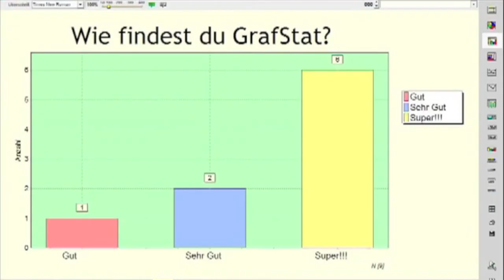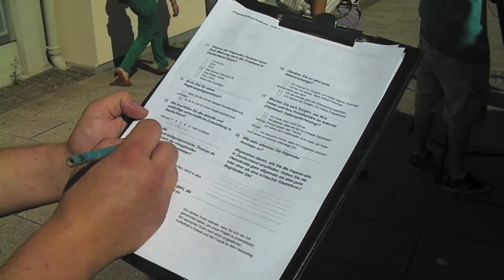Junge Wahlforscher - Wir machen eine Umfrage (Trailer)